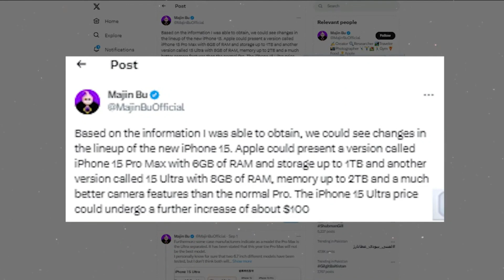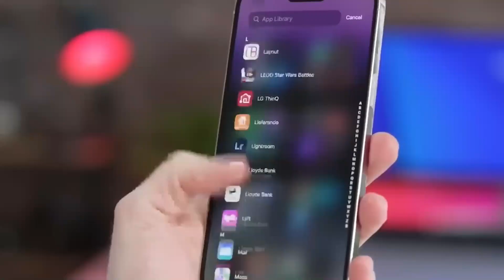iPhone 15 Por Max - SCREEN PROBLEM!!!!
Apple introduced the iPhone 15 series on September 12, 2023. Interestingly, tests have revealed that the Pro models in this series offer shorter battery life compared to their predecessors in the iPhone 14 series.

These tests involved a comparison of various smartphones, including six Apple models: iPhone 15 Plus, iPhone 14 Pro Max, iPhone 15 Pro Max, iPhone 14 Pro, iPhone 15, and iPhone 15 Pro. Additionally, two Xiaomi devices were included in the comparison. Among these, the iPhone 15 Plus stood out with the best battery life, running for 9 hours and 17 minutes, while the iPhone 15 Pro had the lowest, managing only 6 hours.

What's intriguing is that even though the iPhone 15 Pro and iPhone 15 Pro Max come with larger batteries compared to their predecessors, their battery life has unexpectedly decreased. The iPhone 15 Pro, equipped with a 3,274 mAh battery, now lasts for 6 hours, whereas the previous iPhone 14 Pro, with a 3,200 mAh battery, provided a longer battery life of 6 hours and 46 minutes. Similarly, the iPhone 15 Pro Max, featuring a 4,422 mAh battery, runs for 7 hours and 13 minutes, while the earlier iPhone 14 Pro Max, equipped with a 4,323 mAh battery, offered better battery life at 7 hours and 55 minutes.

This unforeseen reduction in battery life could be attributed to the new A17 Pro processor or other factors, despite the larger battery capacities.